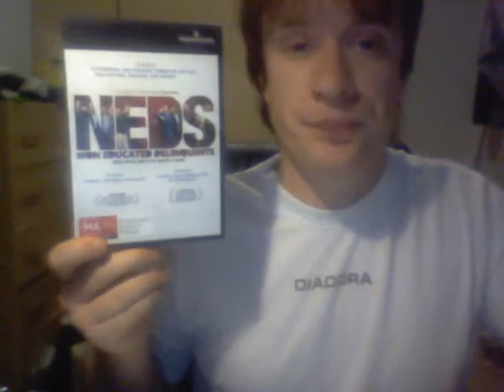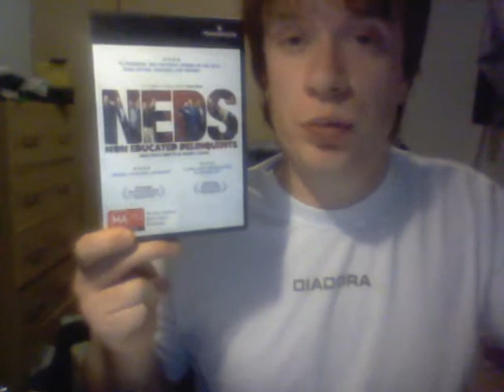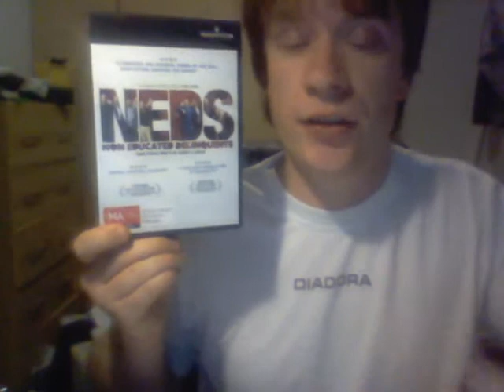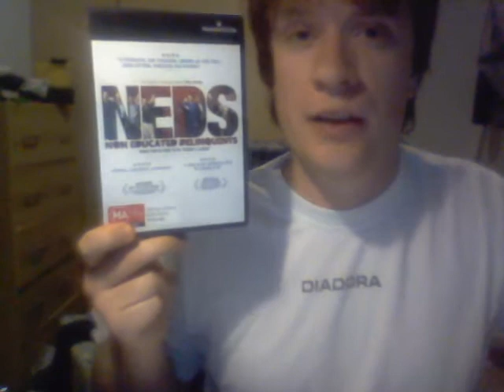Neds (2010) Film review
My review of the Scottish Drama, NEDS (Non Educated Delinquents)

Score - 3/5